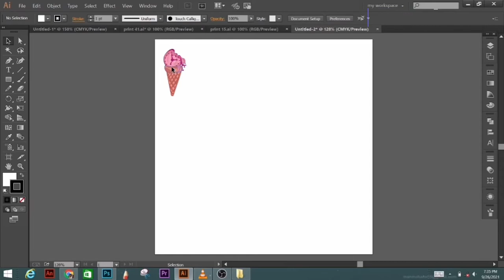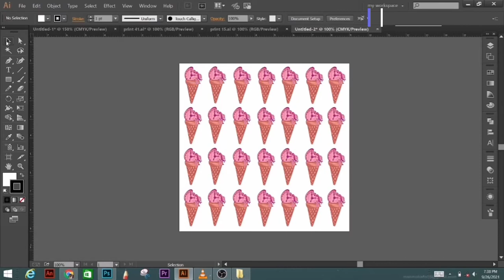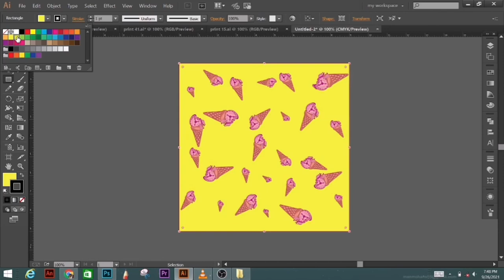Easy making Ice-cream Pattern in Illustrator | 2021| Unusual Pixl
In this tutorial, I'll be demonstrating how to create a vector image pattern  with Adobe Illustrator CC. This tutorial guides you step by step, how to create a repeated pattern . Try yourself to create vector repeating patterns, line pattern, geometric pattern, wavy line pattern, abstract background pattern, landscape, line abstract pattern , illusion pattern , abstract repeating pattern, geometric line pattern image pattern, icecream pattern

Editing software used :  Filmora9, text, animation, transition, effects etc.

Artist : Aahooq
Go and check out the amazing music playlist, click on link given in the above lines.You will like for sure.
you can also follow the Artist on spotify & apple music
*Support emerging Artist*.